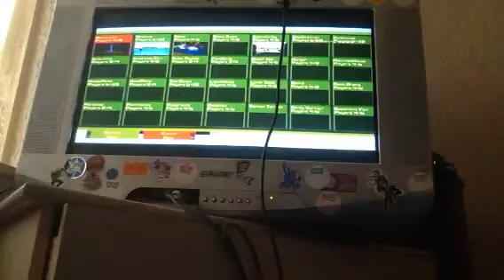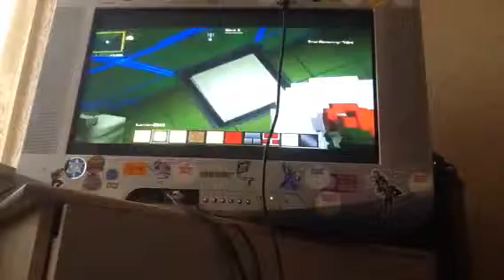GunCraft - HedgeMaze{17}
Welcome to a series called GunCraft. This series will be about me building a world and trying to survive from evil enemies.

In this video I play a Map called HedgeMaze.

Next Episode will be out on Friday.